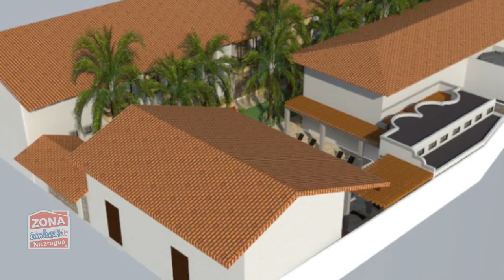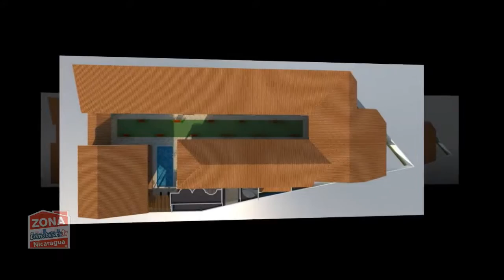RESTAURACIÓN DE CASAS COLONIALES (exclusivo )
EN ZONA INMOBILIARIA